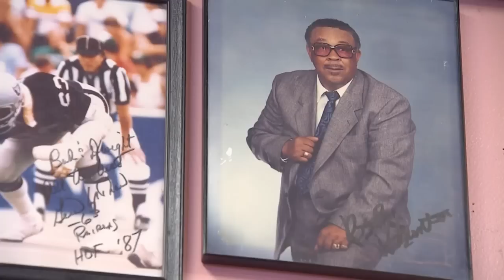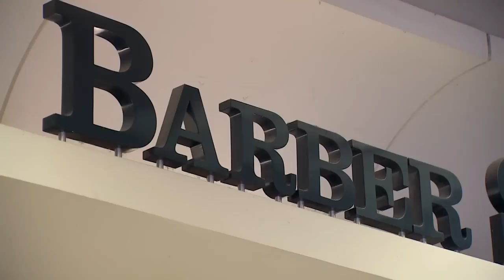After 43 years, DFW airport is giving its in-terminal barber shop the boot